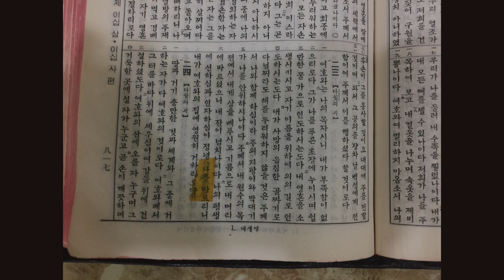[클라리넷 연주 찬양] 찬송가 "나의 사랑하는 책" - My Mother's Bible (Clarinet Cover)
문득 돌아가신 외할머니 생각에 연주해봤어요.
연주할때도 울컥...
영상편집하면서 또 울컥...
감사합니다 나의 외할머니...